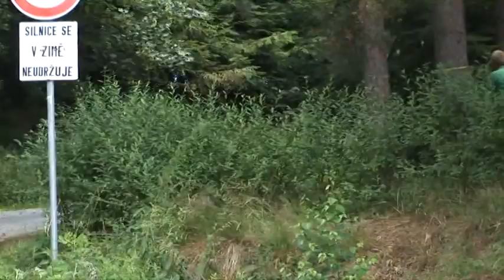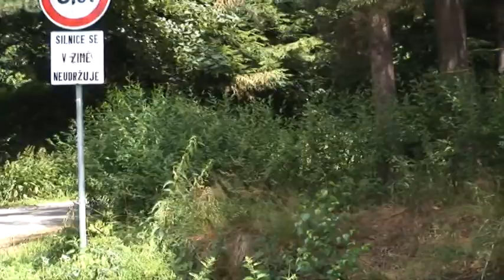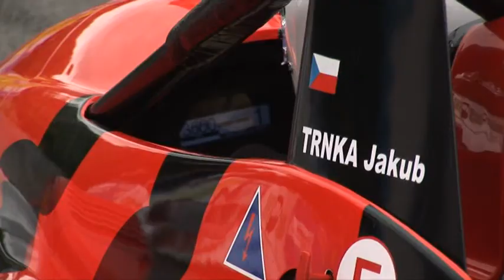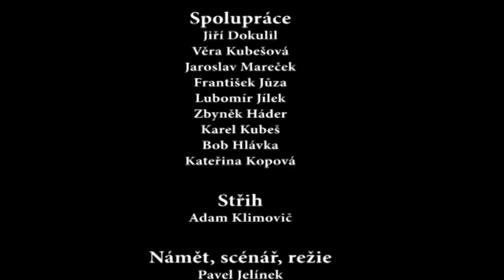MotorMIX TV: Motormix srpen 1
Polskou Baju Carpathia vyhrál Zapletal s Ouředníčkem, Štikovská rokle byla letos plná bahna, Rally Vysočina kraloval Pavel Valoušek, Mirek Zapletal v závodu MS ve Španělsku dojel těsně za medailí, Aleš Loprais urval zlato na Hedvábné stezce domácímu továrnímu týmu, Na letišti v Hradci Králové se otevírá nový autodrom, Na Slovakia ringu se brzy pojede závod FIA GT3, Slavkovské serpentýny se vrátily, Barum rally se jede již v závěru tohoto měsíce